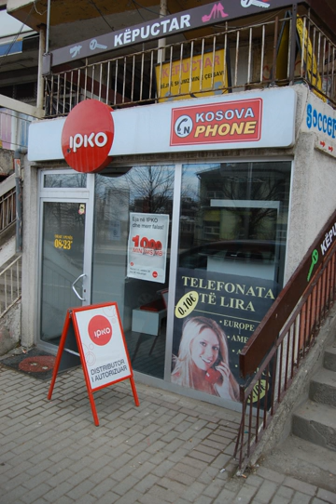Information and communications technology in Kosovo | Wikipedia audio article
00:01:59 1 History
00:02:38 2 Telecommunications
00:03:00 2.1 Mobile Telephony
00:05:07 2.2 Fixed Telephony
00:06:02 2.3 Dialing Code
00:07:22 2.4 Internet
00:08:31 2.5 Internet Penetration
00:09:46 2.6 Digital Television
00:10:38 2.7 Metro WiFi
00:11:11 2.8 Kosovo Internet Exchange Point
00:12:16 3 Economical aspects
00:13:41 3.1 Market
00:14:45 3.2 Ownership
00:15:31 3.3 Size and Employment
00:16:21 3.4 Average Salary
00:16:42 3.5 Kosovo Association of information and technology (STIKK)
00:17:15 4 Educational aspects
00:18:30 4.1 The State University of Pristina
00:18:53 4.2 The State University of Prizren
00:19:07 4.3 Private Universities
00:19:41 4.4 Private Colleges
00:20:28 4.5 Other
00:20:58 5 Legislation
00:21:26 5.1 Laws
00:22:40 5.2 Strategic Framework
00:24:37 5.3 Agencies
00:24:46 5.3.1 Regulatory Authority of Electronics and Postal Communication
00:25:47 6 Digital Divide
00:25:57 6.1 Age
00:26:25 6.2 Gender
00:26:44 6.3 Location
00:27:17 7 Open source
00:29:14 8 Outsourcing
00:31:04 9 See also

- Socrates

SUMMARY
Information and communication technology (ICT) in Kosovo has experienced a remarkable development since 1999. From being almost non-existent 10 years ago, Kosovar companies in the information technology (IT) domain offer today wide range of ICT services to their customers both local as well as to foreign companies. Kosovo has the youngest population in Europe, with advanced knowledge in ICT.Today, public and private education institutions in the IT field, through certified learning curricula by companies such as CISCO and Microsoft, provide education to thousands of young Kosovars while the demand for this form of training is still rising.Kosovo has two authorized mobile network operators and is the only country in the region not having awarded any UMTS license. Kosovo has neither awarded licenses for fixed wireless access, nor made the 900 and 1800 MHz bands technology neutral. Currently around 1,200,000 customers of "Vala" Post and Telecom of Kosovo (PTK). As of March 2007 the second GSM license granted to IPKO – Telekom Slovenije. Currently IPKO has ca. 300,000 users. Following the Brussels Agreement, Kosovo has its own telephone dialing code: 383. Before this assignment, network operators in Kosovo used either 387 (Monaco) or 386 (Slovenia). All other codes were to have been superseded by the new code on 15 January 2017, but some are still in use.The infrastructure of ICT sector in Kosovo is mainly built of microwave network, optic and coaxial cable (DOCSIS). The telecom industry is liberalized and legislation is introduced adopting European union(EU) regulatory principles and promoting competition. Some of the main internet providers are PTK, IPKO, Kujtesa and Artmotion